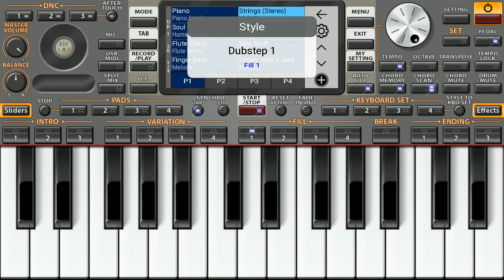Our Love! - Author and performer Alik Puzin. Наша Любовь! - Автор и исполнитель Алик Пузин.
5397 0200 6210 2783 Красивая музыка
Шикарная музыка
Музыка для души
Музыка любви
Beautiful music
Music for the soul
Music of love